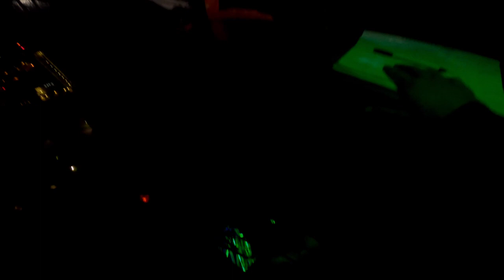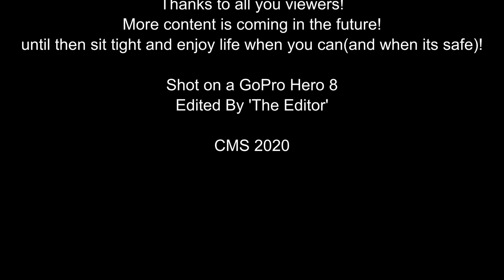150m CRANE CLIMB | When Cops Ignore You...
Content Warning: Medium language
CMS is a starting vlogging and entertainment channel that will be ramping up this winter.